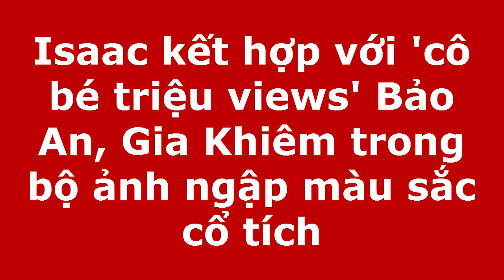Isaac kết hợp với 'cô bé triệu views' Bảo An, Gia Khiêm trong bộ ảnh ngập màu sắc cổ tích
Ca sĩ Isaac vừa khiến khán giả hâm mộ đứng ngồi không yên khi tiết lộ sẽ kết hợp với “hiện tượng mạng” Bảo An, “soái ca nhí” Gia Khiêm trong một dự án âm nhạc tràn ngập màu sắc mang tên “Bước chân cổ tích”.